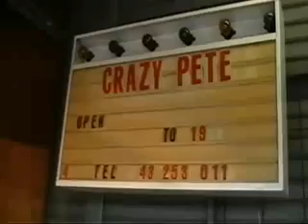'47 Indian Chief w sidecar